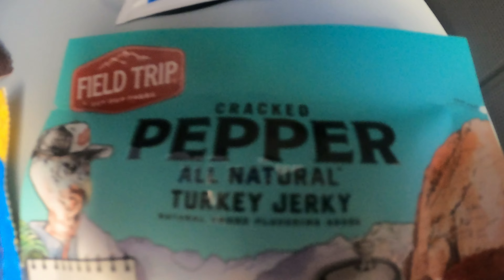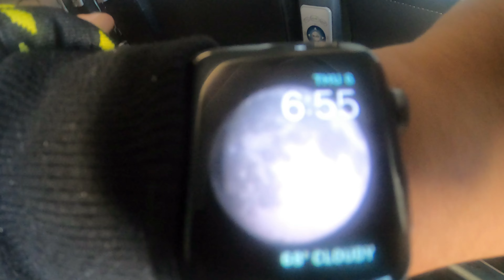California to Massachusetts : Our Journey to Salem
Entertainment